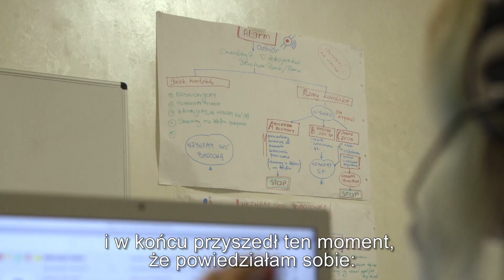Magdalena Pękowska - kierownik teleopiekunów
Po ukończeniu studiów urodziłam najpierw jedną córkę, później drugą córkę i w końcu przyszedł ten moment, że powiedziałam sobie: chcę pójść normalnie, do normalnej pracy, na umowę, pełny etat. Praca teleopiekunów polega głównie na wyczekiwaniu na sygnał alarmowy. Dzięki funduszom europejskim nasi podopieczni mają urządzenia do teleopieki za darmo. Ja bardzo się cieszę, że jest coś takiego jak Fundusze Europejskie, bo praktycznie dzięki temu mogłam odbyć te szkolenia, mogłam odbyć te staże i rozwijać się dalej. Nazywam się Magdalena Pękowska, mam 38 lat, pracuję jako kierownik teleopiekunów.